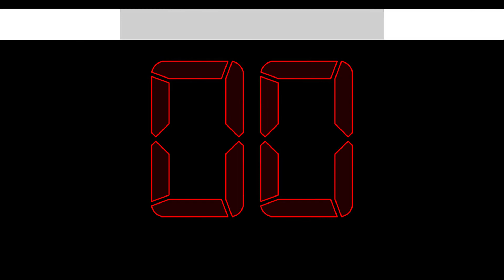Countdown from 282 to 0 in RED